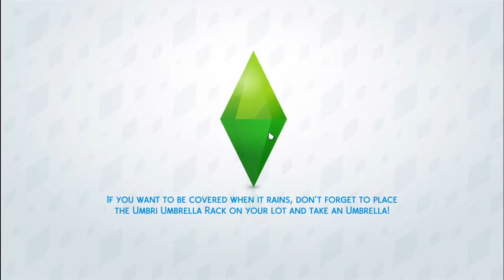Sims 4 Rags to Riches Part 12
Cat or Dog?
New Wardrobe or None?
you pick, you decide.